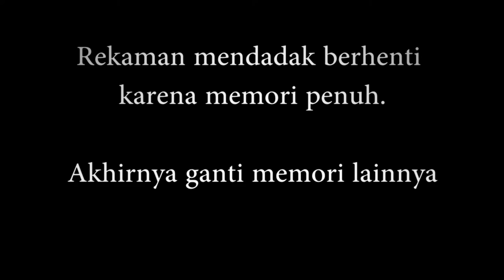MUKBANG INDOMIE 8 BUNGKUS !!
Silahkan menonton video saya yang gak penting ini...

kalau ada comentar bisa di tulis aja...

tidak menerima kritik tanpa saran, jika mengkritik harus memberi saran...